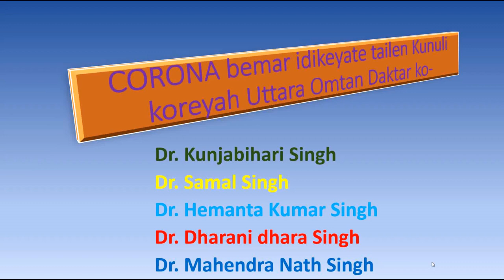Corona Awareness Mundari Video Part-3 Date- 30/05/2021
Corona Awareness And Question Answer Session of COVID-19 Disease

Doctors and Participants   are-
     Dr. Kunjabihari Singh
     Dr. Samal Singh
     Dr. Hemanta Kumar Singh
     Dr. Dharani dhara Singh
     Dr. Mahendra Nath Singh(Ayurvedic)
    "Munda" Community People of all over India

Online Webinar Programme Organised By-
    Madan Singh, President -Birsa Munda Memorial Cultural Foundation
    Nandalal Singh, President- Muundari Samaj Sawnr Jamda
    Birbal Singh, General Secy- Muundari Samaj Sawnr Jamda

Programme recorded and Edited by-
   Rabindra Nath Singh,Jalea